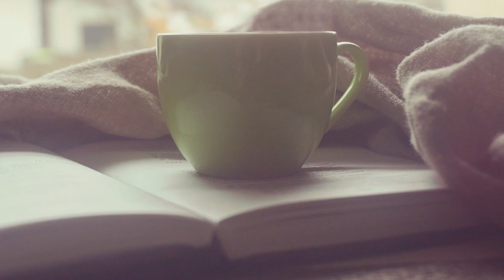Good Morning: Relaxing Music for a Perfect Start of the Day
Title: Good Morning: Relaxing Music for a Perfect Start of the Day 🌞✨

Description:
Start your day on a peaceful note with our specially curated collection of relaxing music. This video features calming melodies and soothing sounds designed to help you wake up gently, set a positive tone, and boost your mood for the day ahead. Whether you're enjoying a quiet morning coffee, practicing yoga, or simply preparing for the day, this music will provide the perfect backdrop for a serene and productive morning.

🌅 Benefits of Morning Relaxation:

Promotes a positive mindset
Improves overall well-being
📌 Tips for a Perfect Morning:

Take a few deep breaths and stretch
Enjoy a healthy breakfast
Set your intentions for the day
Stay hydrated